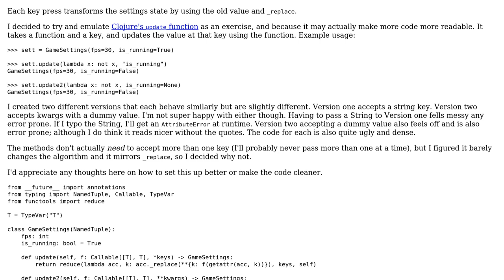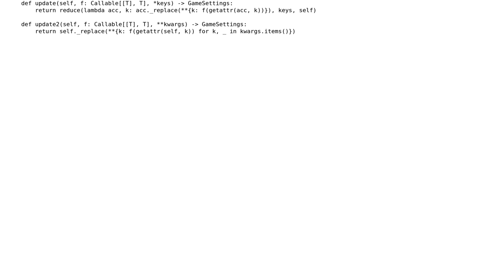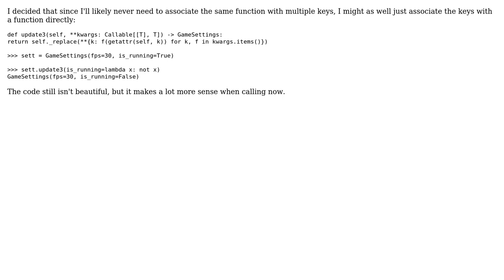Code Review: Updating NamedTuple members based on a function and previous value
With thanks & praise to God, and with thanks to the many people who have made this project possible! You are responsible for your own actions.